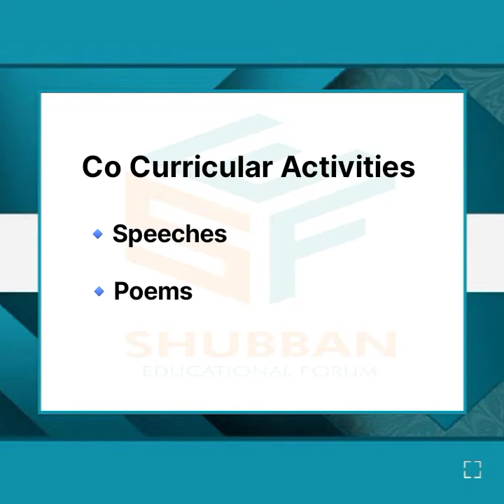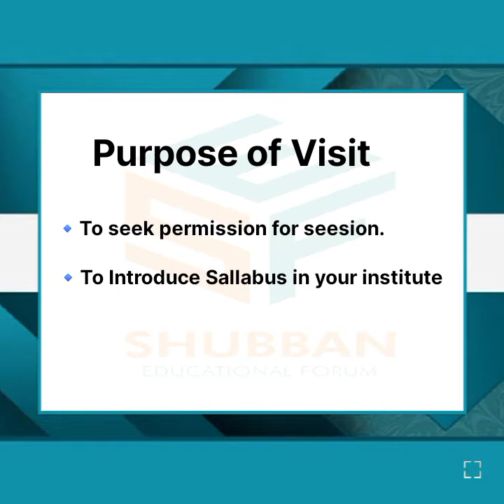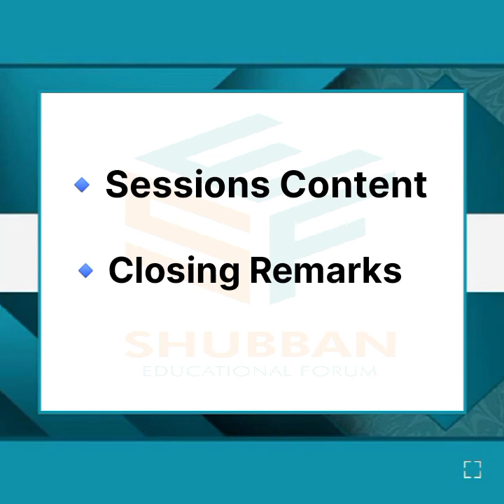Visitor Departmental course (Lecture#3)